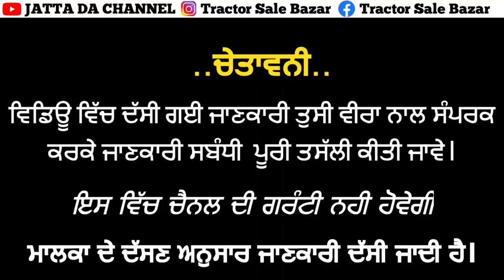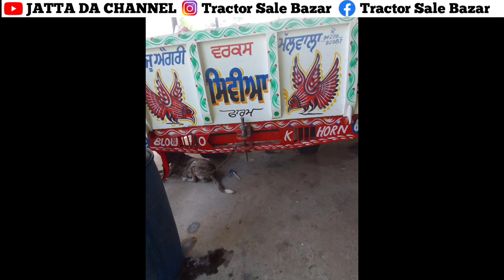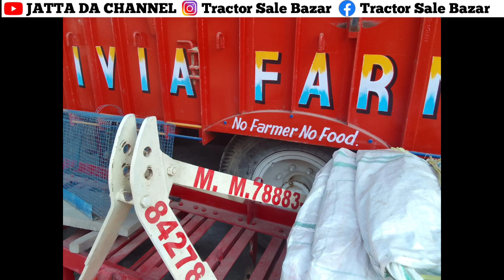Preet 987 Combine// 11×6 Single Tyre Trolley// Gurdial 651 Cb// Swaraj 855FE 4Star Tractor